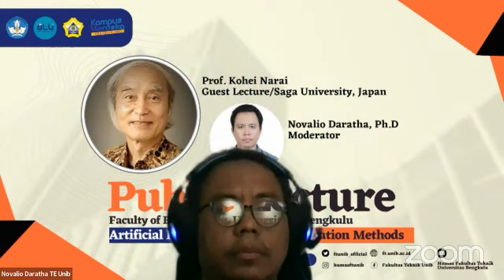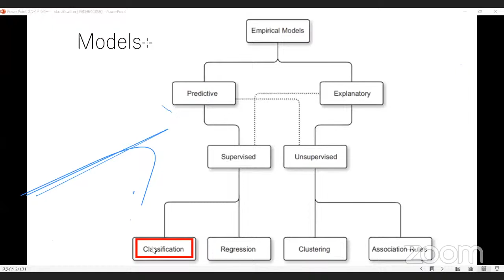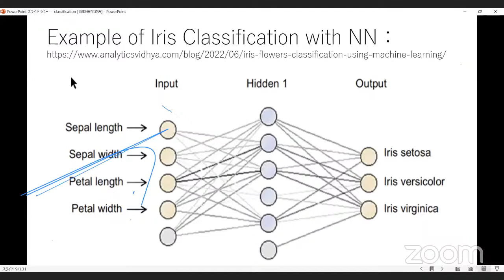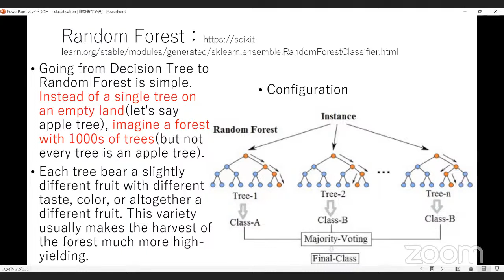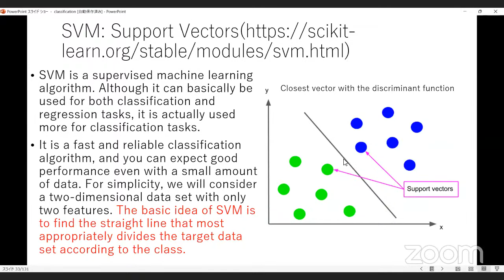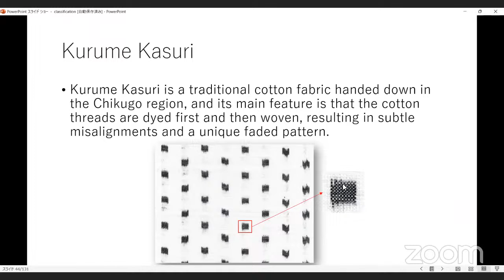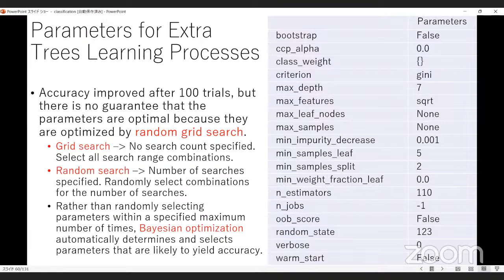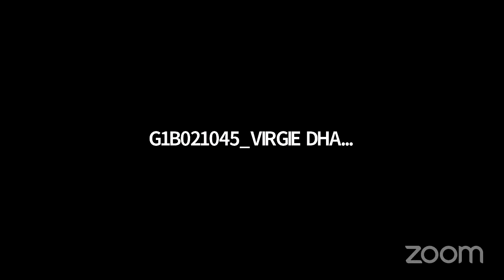Universitas Bengkulu's Personal Meeting Room